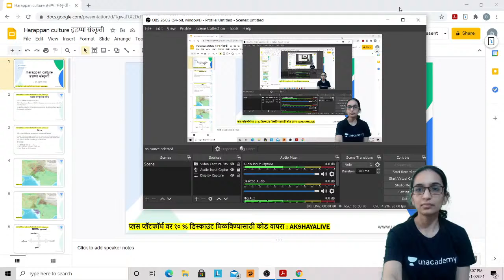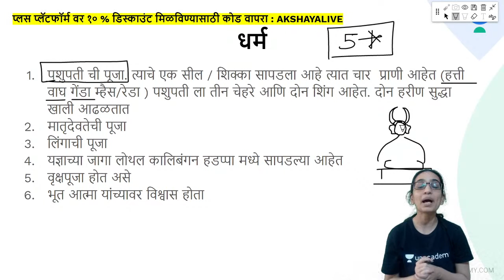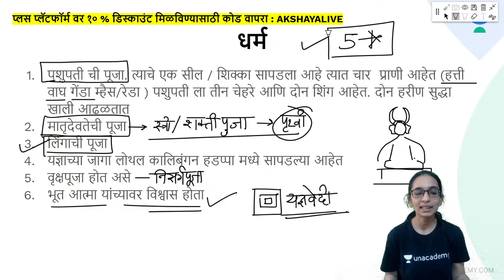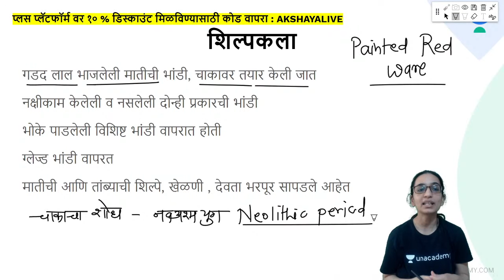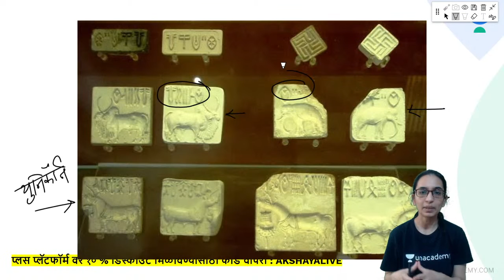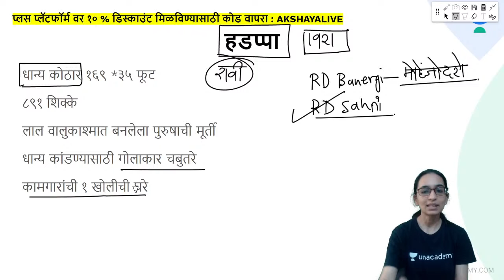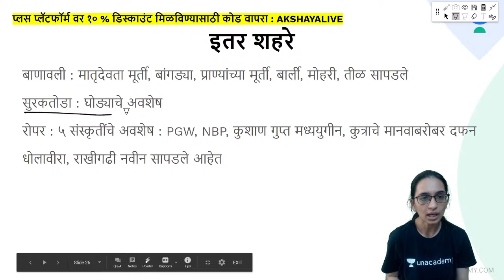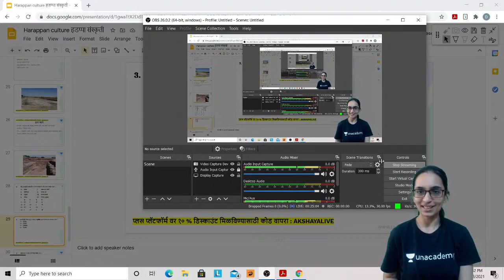History For MPSC Rajyaseva and Combined Exam : Part 6 | MPSC 20-21| Science | Akshaya Ranade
Welcome to Let's Crack Maharashtra Exams, your one-stop solution for the preparation of all Maharashtra exams.

India’s top educators will be teaching you daily on this channel. We will cover the entire syllabus, strategy, updates, and notifications which will help you to crack Maharashtra PSC and other competitive exams.